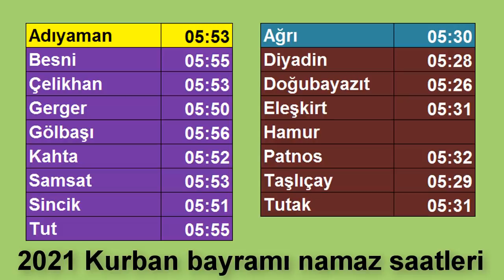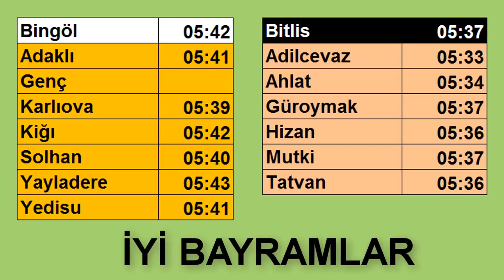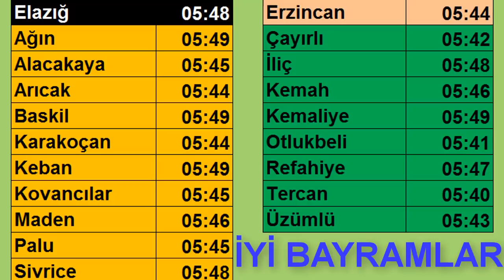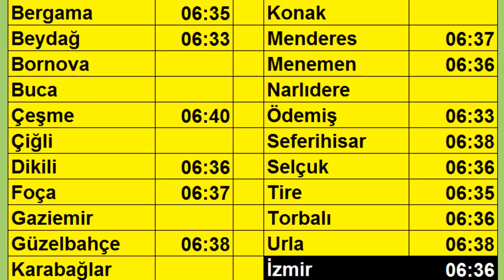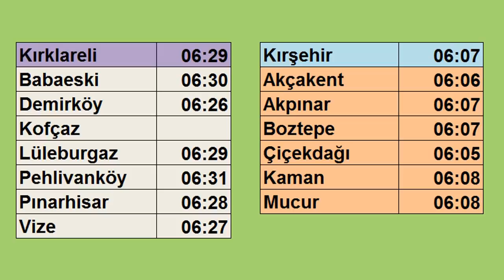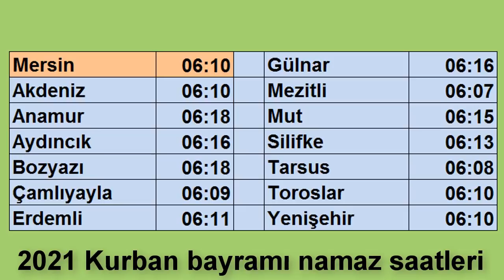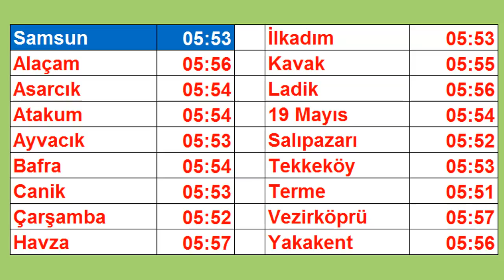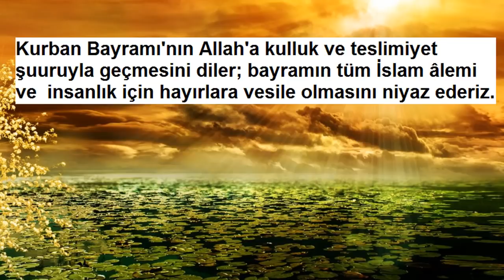Kurban Bayramı Namaz Saatleri 2021, İL İL-İLÇE İLÇE BAYRAM NAMAZ SAATLERİ, Bayram Namazı Saat Kaçta?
Kurban Bayramı’nın 1. günü bu yıl 20 Temmuz Salı gününe denk geliyor. Videomuzda İl il-ilçe ilçe kurban bayramı namaz saatlerine yer verdik. Hayırlı Bayramlar…

2021 KURBAN BAYRAMI / Bayram Namazı Saatleri 2021:
19 Temmuz 2021 Pazartesi arefe/arife günüdür.
20 Temmuz 2021 Salı günü Kurban Bayramı’nın 1. Günü,
21 Temmuz 2021 Çarşamba günü Kurban Bayramı’nın 2. Günüdür.
22 Temmuz 2021 Perşembe Kurban Bayramı’nın 3. Günüdür.
23 Temmuz 2021 Cuma Kurban Bayramı’nın 4. Günüdür.
İYİ BAYRAMLAR TÜRKİYE

Kurban Bayram ne zaman?, 2021 İl İl Kurban Bayramı namaz saatleri, Kurban Bayram Tatili Kaç Gün?

EN YENİ 🌹EN GÜZEL 🌹EN ÖZEL 10 SESLİ KURBAN BAYRAMI MESAJI, (EN ANLAMLI-RESİMLİ BAYRAM TEBRİK MESAJLARI)
Kurban Bayramı Tebrik Mesajlarımız: En Güzel Kurban Bayramı Mesajları, Bayram tebrik mesajları, Ayet ve hadisli bayram mesajları, Komik-capsli bayram mesajları